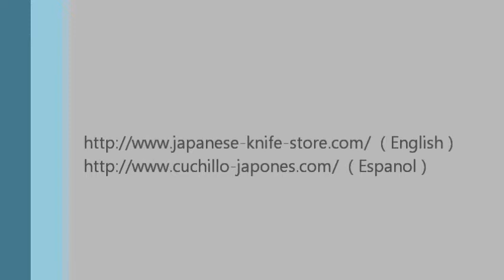Japanese Kitchen Knives petty damascus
We ship Japanese kitchen knives , from Japan to your door.